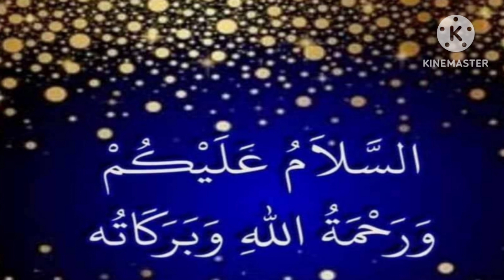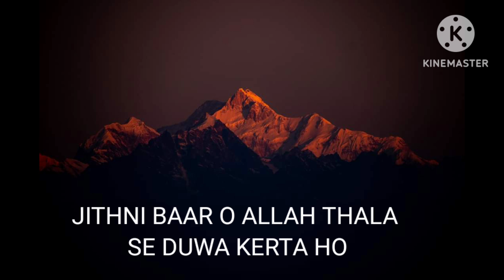URDU BEST TWO LINE POETRY EPISODE NO.487